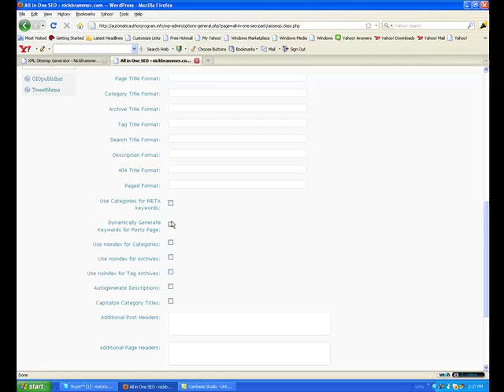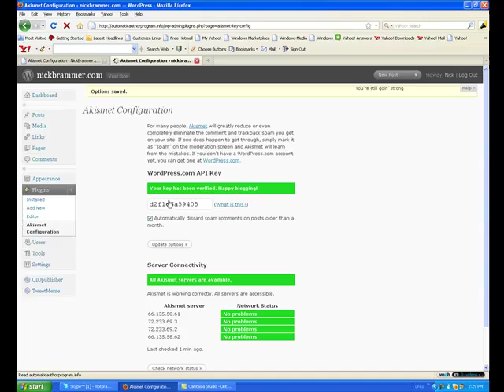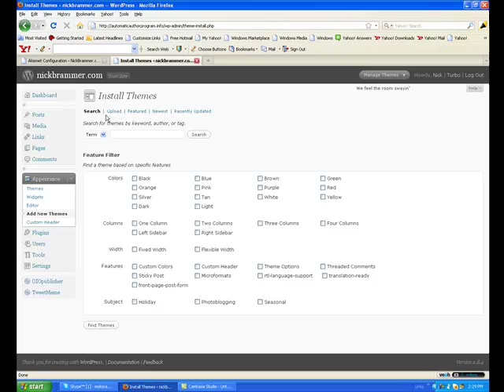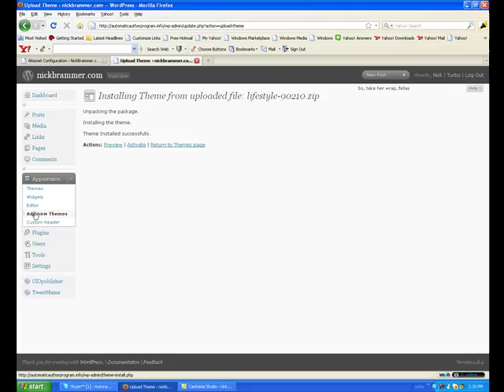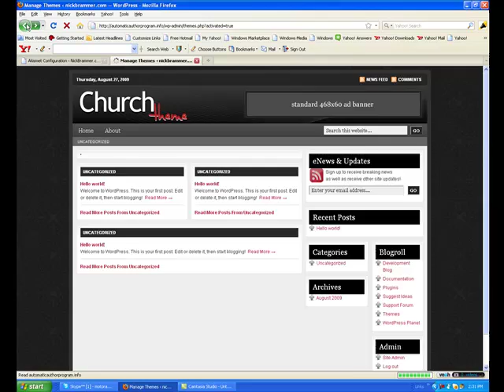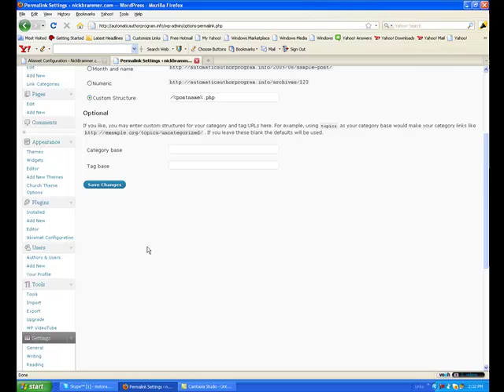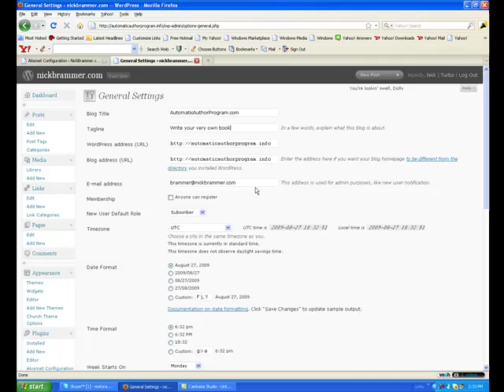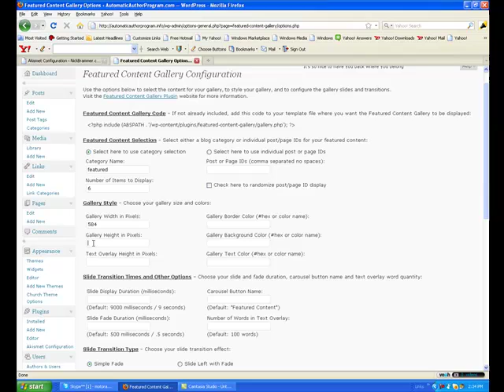(Part 2)How to Build a Wordpress Blog with The Church Theme & Plugins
In this tutorial I will show you how to take a basic wordpress blog to a custom theme with some extra plugins like the featured content gallery and OIO publisher...There are 7 parts to this video due to youtubes 10 minute download rule...be sure to watch them all in order..Hope this helps.